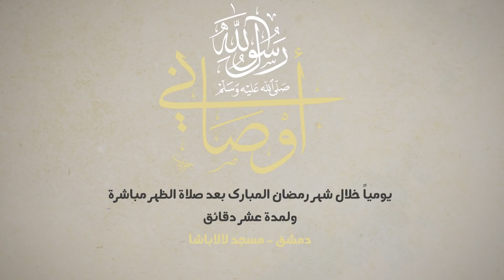سلسلة أوصاني رسول الله ﷺ | أن أرحم المساكين وأجالسهم